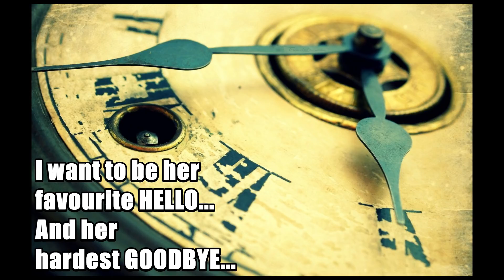Phir Bhi Tumko Chahunga by Kiran Venna | Unplugged Cover | Half Girlfriend | Arijit Singh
SINGING         : Kiran Venna
DOP/EDITING: Likhith Venna

Bloo eye dance academy
steel club(sec 1)
dps(sec 8)-steel plant
sivaji nagar-kurmannapalem
near kkr gowtham school-kurmannapalem
kalyan enclave-kurmannapalem
VisakhapatnaM
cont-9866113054